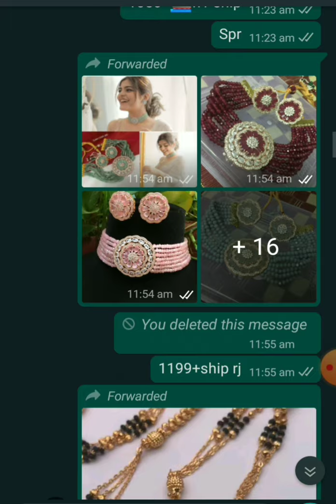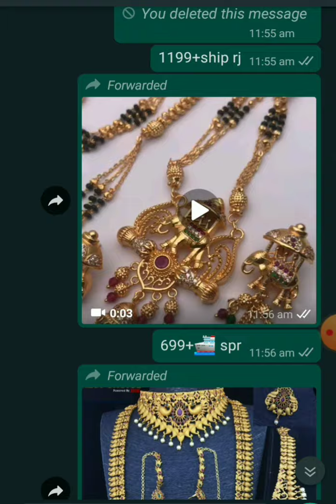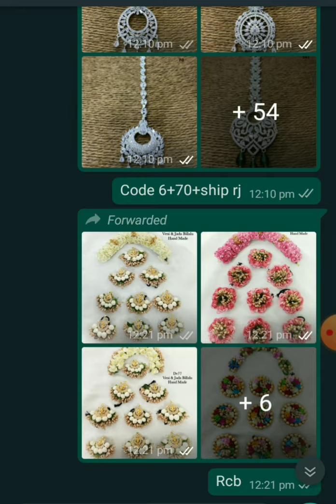All type of jewellery/coded/non coded/choker/necklace/bridal set/simple set/flowerjewel/at low price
Welcome for resselers

 U can get all types of jewellery.. At low price

Pr jewellery group

Just tap on the link and add